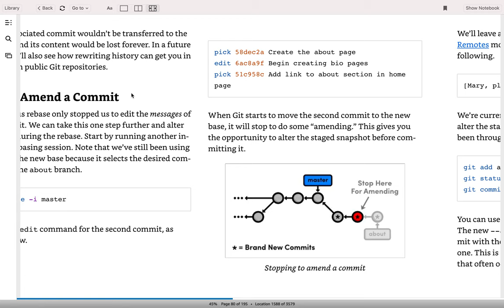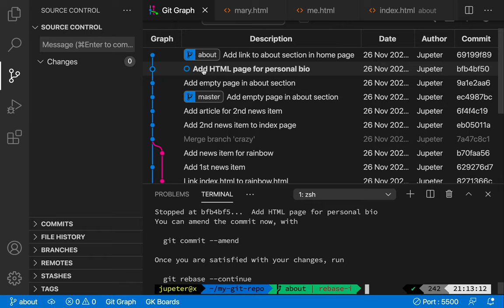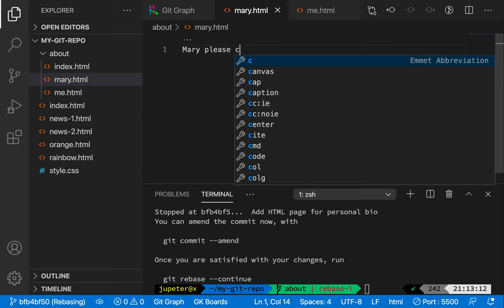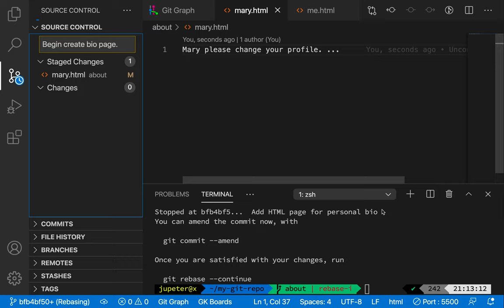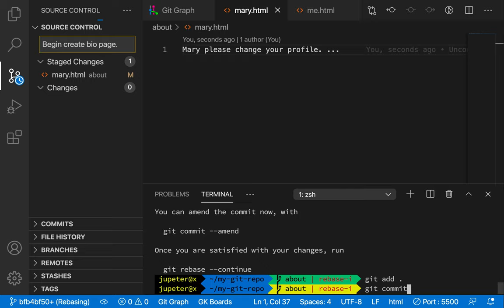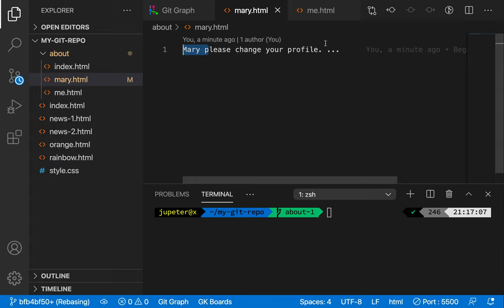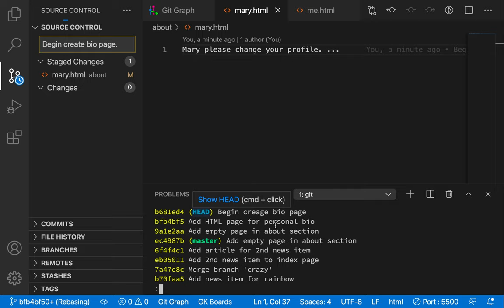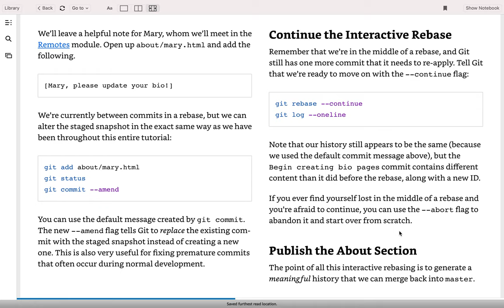[Git & Github] 17 - Rebase(3/3)